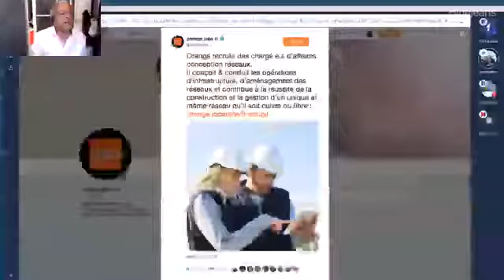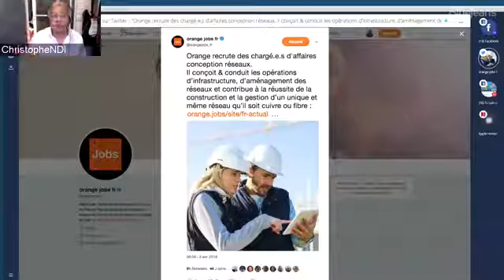La Matinale du 11 Avril